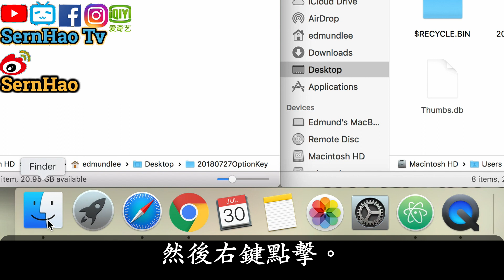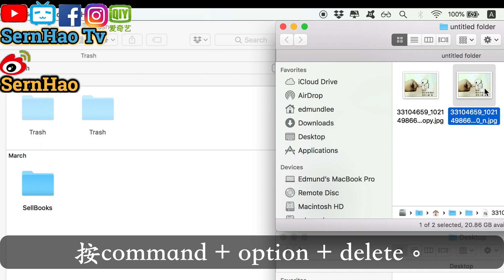MacBook Pro 教學 56：被遺忘的mac 快捷鍵-options。超實用！|SernHao Tv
今天要和你分享的就是：如何快速+有效的使用option 快捷鍵。

00:00:10 首先，什麼是option key？
option 鍵，就是在command鍵旁的key。
雖然使用的機率比較少，不過並不代表它沒有用。
反而，如果很好的使用它的話，
可以提高你的做事效率。

這裡我准備了15個option key實用的快捷鍵。

不過在還沒有開始前，請容許我打個小廣告。

對了，為了方便你的學習。和讓我容易製作影片。
我把這15個option key的實用技巧，
分成3集來呈現。
這一集，是第一集。

00:00:54 首先第一個實用的tips是，他可以剪切 + 粘貼。（cut & paste）。
如果要把圖片cut & paste到這裡的話，
點擊這個圖片，按command + c。
然後再到這個文件夾里，按command + option + v。
圖片就會從這邊，搬到另一個文件夾了。

00:01:14 第二個，從新開啟finder。
有時候，我們的finder會卡，沒辦法使用。
這個時候，我們可以用這個從啟的方式。
我們右鍵點擊這個finder，這裡只能看到hide 。
可是，當我們hold這option key，然後右鍵點擊。
就會有這個 Relaunch。
他就會從新開啟Finder了。
就是這樣。

00:01:39 第三，快速複製文件。
如果我們按option，然再點擊圖片。
hold著，移動一下。
它就會複製一個出來了。

00:01:48 第四個，強制性關閉app。
例如這個safari已經很卡了。
so，我們右鍵點擊。只能看到Quit而已。
卡的時候，quit是關閉不了的。
這是我們只要按“option” key。
就能看到Force Quit。
再按Force Quit，就能關閉了。

00:02:05 第五個，快速刪除文件。
正常的情況下，我們都是把把不要的文件丟進垃圾桶。
然後，再到垃圾桶里，刪除這個文件。
可是這裡我們有另一個方法，
直接跳過這個垃圾桶，來直接刪除這個文件。
當然，使用時，要非常小心。
再三確定這文件是不需要時，才是用這方式。
首先，我們點擊這個（要刪除的）圖片。
按command + option + delete。
然後，它就會顯示“即刻刪除”。
然後就按“delete”，delete後，它不會到垃圾桶，
而是直接被刪除。

如果你覺得這分享對你有幫助的話，
歡迎你給我個“讚”。
也分享給你的朋友。

如果你有什麼推薦的小技巧/app；
或是，你在使用Mac 時，遇到什麼問題。
歡迎你分享給我。

===推薦===
1）MacBook Pro 教學 55：如何強制關閉卡到不行的app。How to Force Quit not responded app.| SernHao Tv
2）mac 教學-01：macbook 入門。给刚从Windows轉來或刚接触macOS的朋友。蘋果電腦 / macbook pro 教學 / macbook 使用技巧
3）【翻 墙 软件 下载#3】不用vpn也能翻墻！教學-dns google-翻墙 设置/設定-dns 推薦-dns是什么？dns服务器+dns 劫持+dns 伺服 器|SernHao Tv